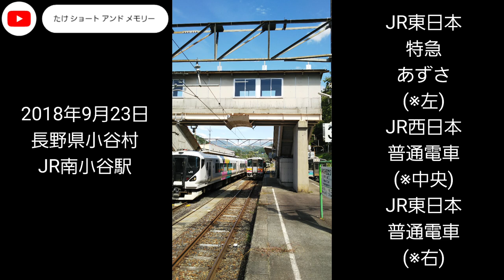JR南小谷駅 穂高神社 松本城 画像